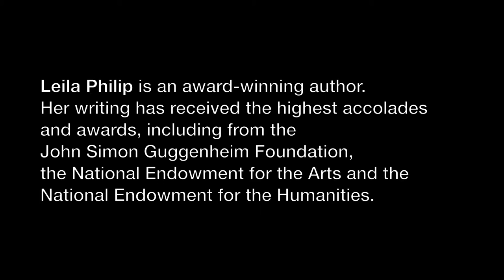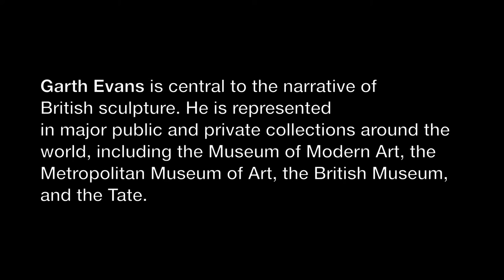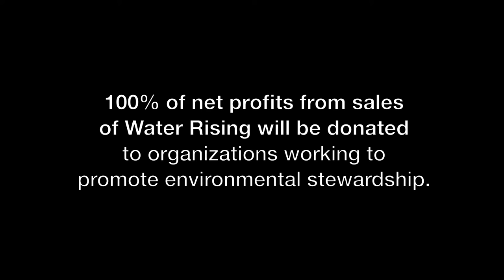Water Rising Book Trailer 2015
A 3 minute video about  "Water Rising" a unique collaboration between writer, Leila Philip and sculptor, Garth Evans. The book "Water Rising" published by New Rivers Press, has an environmental mission. 100% of net proceeds are being donated to support environmental stewardship